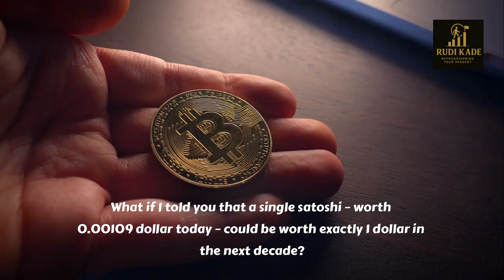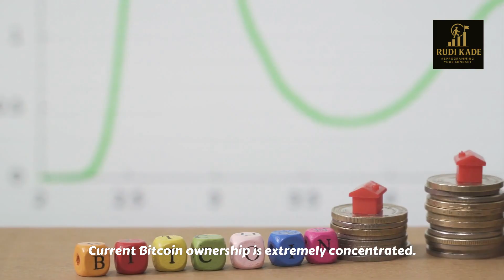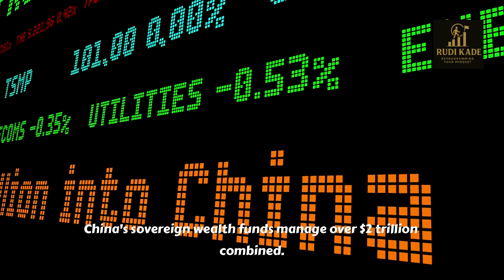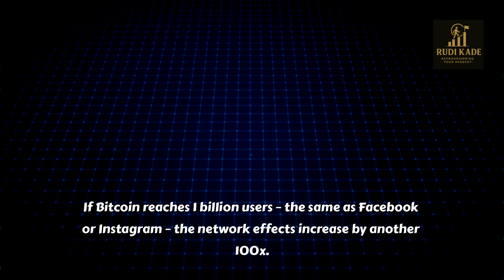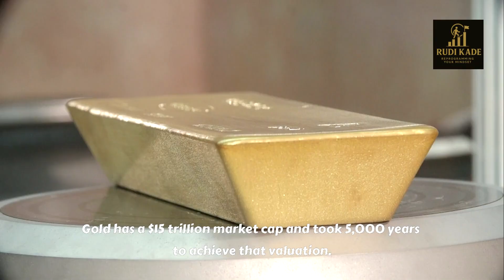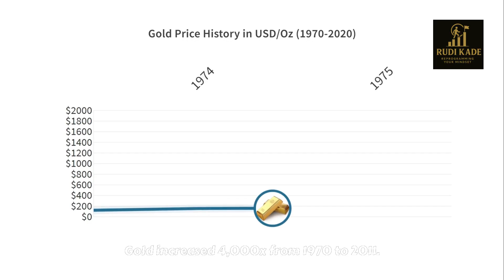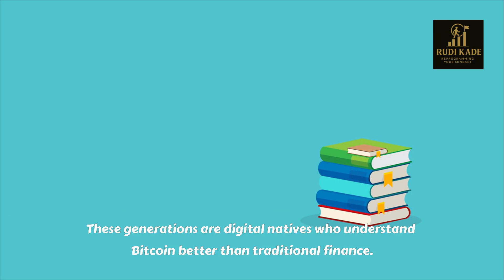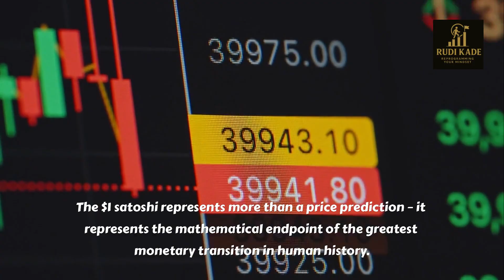THE $1 SATOSHI PROPHECY WHEN 1 SAT = 1 DOLLAR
🚨 THE $1 SATOSHI PROPHECY: This Changes Everything 🚨

What if I told you that a single satoshi – worth just $0.00109 today – could be worth exactly $1 in the next decade? This isn't crypto fantasy. This is mathematical inevitability based on real economic data that 99% of people are completely ignoring.

🔥 IN THIS VIDEO YOU'LL DISCOVER:

Why 1 satoshi = $1 is mathematically inevitable (the math will shock you)
How we're already 10.9% of the way there with Bitcoin at $109,000
The $315 trillion global debt crisis that makes Bitcoin the ONLY solution
Why baby boomers' $68 trillion wealth transfer will rocket Bitcoin prices
The corporate adoption wave that's creating a supply shock RIGHT NOW
How Apple, Microsoft, Google & Amazon could trigger the next Bitcoin explosion

💰 THE SHOCKING REALITY:

US Dollar has lost 96% of purchasing power since 1913
Federal Reserve expanded money supply by 400% since 2008
Only 2,100,000,000,000,000 satoshis will EVER exist for 8 billion people
That's just 262,500 satoshis per person on Earth... FOREVER

📊 MATHEMATICAL PROOF REVEALED:

We break down the exact forces driving Bitcoin to $10 million per coin:
✅ Currency debasement acceleration (undeniable Fed data)
✅ Institutional adoption mathematics (BlackRock, MicroStrategy proof)
✅ Sovereign wealth fund allocation calculations
✅ Network effects following Metcalfe's Law
✅ Supply shock mathematics (miners holding more than selling)

⚡ CRITICAL TIMELINE:
If Bitcoin follows internet adoption curves, we hit $1 satoshis between 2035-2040. But currency debasement could accelerate this timeline dramatically.

This video is for educational and entertainment purposes only. The analysis presented represents mathematical possibilities based on current trends and should not be considered investment recommendations. Bitcoin is a volatile asset, and you should only invest what you can afford to lose. Past performance does not guarantee future results. Always do your own research and consult with qualified financial advisors before making investment decisions.